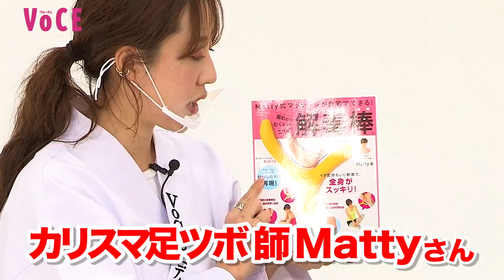エンガブ×VOCE【激痛】VOCE2月号「解毒棒」付録検証！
オネエがお届けする総合エンターテイメントユニット「スナックENVii GABRIELLA」（「エンヴィ・ガブリエラ」略して「エンガブ」）とVOCE付録雑誌検証コラボ企画がついに実現！

VOCE2021年2月号の付録「解毒棒」の実力を探るガチ検証‼

異色のコラボ！　すべてはココから始まった！

【雑誌付録検証9月号】衝撃的にブッ飛んでる付録で一瞬にして小顔になったよ。

【雑誌付録検証】まさかのVoCEが乗り込んで来たので目の前でガチ検証しました。